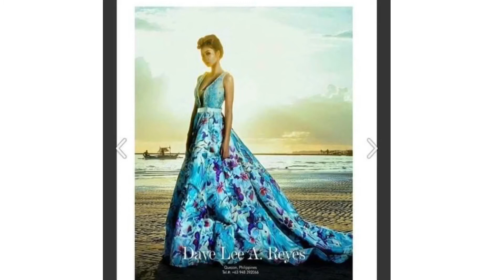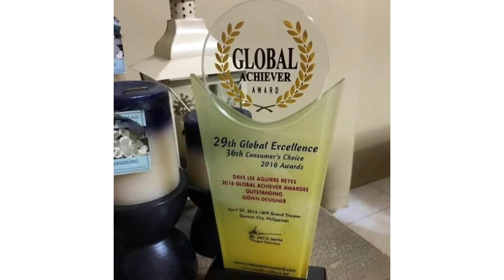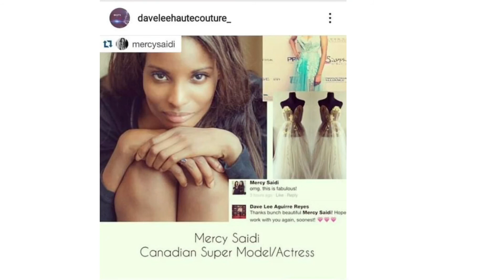My Guest Nephew of Former DOJ SEC VITALLIANO AGUIRRE DAVE LEE AGUIRRE REYES FASHION DESIGNER